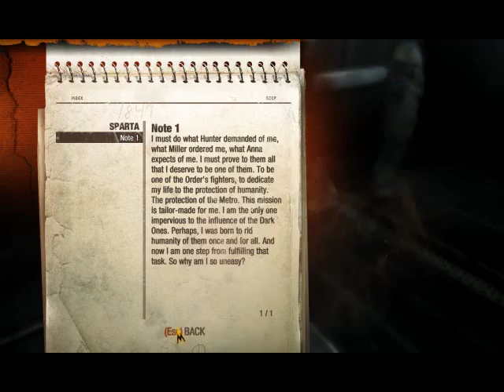Metro Last Light Episode 4 (No Commentary Blind)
READ Due to editing problems, I lost episode 3!!

Hello, my fellow youtubers.. If you all are Youtubers, to Metro Last Light! A game I have been waiting for forever.

~~~Quick Disclamer~~~ There was supposed to be voice but there isn't, so the video will be a little long at points where I just look at the screen. I am actually talking. And I have a built in mouse, so I accidentally shoot sometimes and fuck stuff up :D

Rabbit.